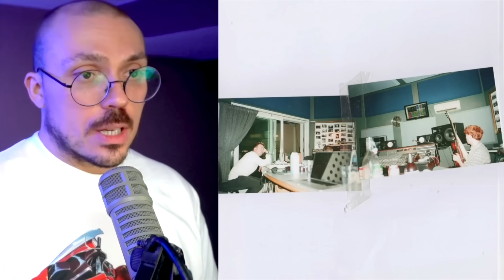Drake, Earl Sweatshirt, Doja Cat, Denzel Curry | Weekly Track Roundup: 9/18/23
Mount Kimbie - Boxing ft. King Krule

...meh...